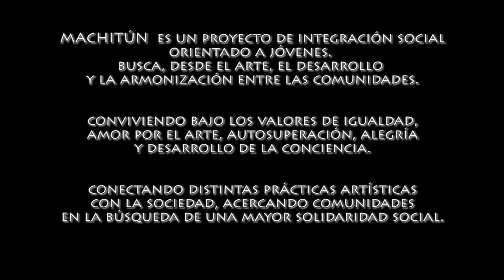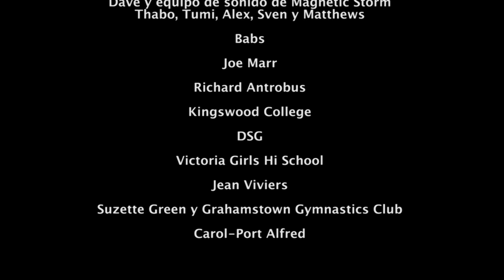Machitun Trailer South Africa 2011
MACHITÚN es un proyecto de integración social orientado a jóvenes.
Busca, desde el arte, el desarrollo y la armonización entre las comunidades. Conviviendo bajo los valores de igualdad, amor por el arte, autosuperación, alegría, desarrollo de la conciencia. Conectando distintas prácitcas artísticas con la sociedad, acercando comunidades en la búsqueda de una mayor solidaridad social.

CRÉDITOS
Dirección: Javier Drucaroff
Compositor, director musical e intérprete de instrumentos electrónicos: Ernesto Romeo
Productora Ejecutiva: Nikki Froneman
Acróbatas: Pablo Descoubes y Josefina Castro
Músicos invitados: Shannon Hope, Juan Luis Muñoz, Matt Sabine
Zanquistas: Oddbodu Theatre Collaborative
Percusiones y coro:Sakhuluntu Cultural Group & Rhodes African Drum Society-Alex Higgins and Chris Moyce
Masks y dreadlocks: Art Factory- Shiphokazy Mbonde, Mvoleni Ndumo, Luxolo Qokose, Bonakele Goliath y Loyiso Vepu, Ilka Louw y Hillette Stapelberg
Stage Manager: Nikki Fronemann
Diseño de escenario y luces: Javier Drucaroff
Edición y posproducción de video: Eliana Rosales